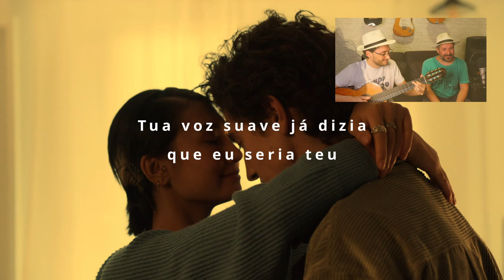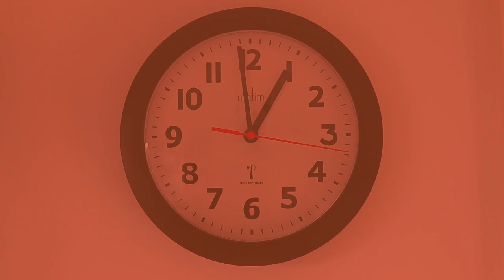Aprendendo a Contar - Anderson Tavares (Música Autoral) || Alexandre Rössmann e Anderson Tavares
😅😅😅Assista até o fim e se divirta com o Making Of 😅😅😅

Essa música é de autoria do Anderson Tavares, o Sagaz. Ela não é nenhum tutorial sobre aprender a contar até 10, mas sobre a vida, sobre esperar e fazer acontecer com o amor da sua vida. Obrigado Anderson, por mais esse presente que foi gravar e estar contigo. Pura diversão!!! 😅

Aprendendo a Contar
Composição: Anderson Tavares (Sagaz)

Idioma: (português)

Conta de 2 até 3, dois três,
Estou sentindo falta de você outra vez...
Conta de 3 até 4, três quatro,
Estou sentindo falta do teu abraço.

Aprendi a contar, aprendi a imaginar;
Com essa distância toda, me prendi no seu olhar
Teus cabelos e teu corpo pareciam meus...
Tua voz suave já dizia que eu seria teu.

Só que o jogo começou eu to no zero a zero;
Vou partir pro combate, vou te tirar do sério.
Gata deixa de marra e vem comigo agora,
Vou te levar daqui, vou te levar:

Embora; pra uma viagem,
Aperta o cinto solto o freio
pro meu coração...